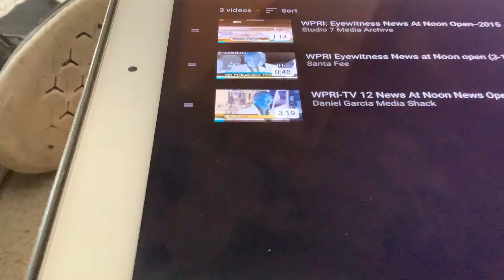WPRI news open (Noon)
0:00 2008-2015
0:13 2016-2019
0:23 2020